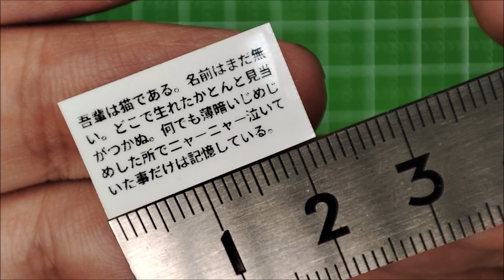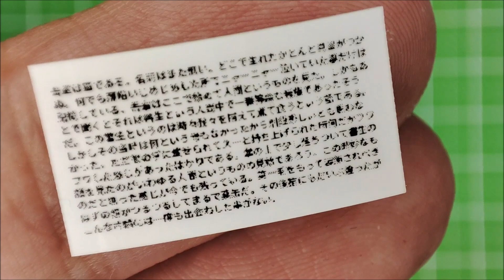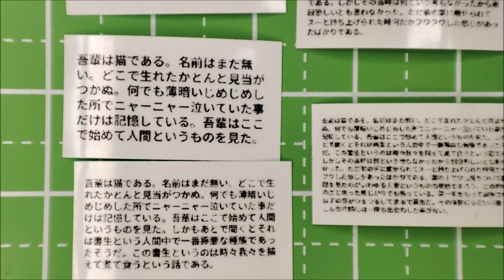テプラテープで極小文字を作る！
パソコンと連携ができるTEPRA SR3900Pというラベルライターを使って、ミニチュア製作に利用できそうな小さな文字をいくつか印字してみました！使用したテプラテープは白背景に黒文字の12mm幅です。